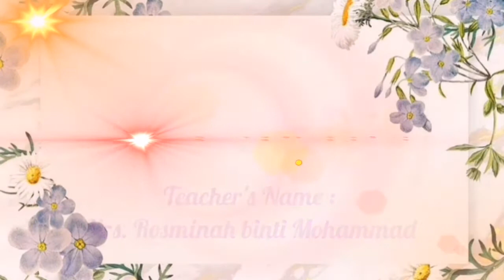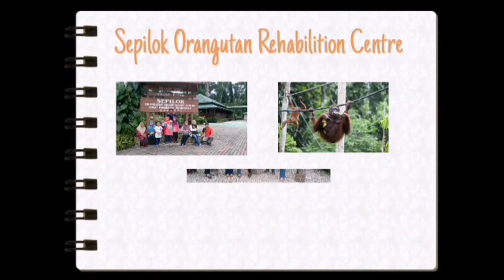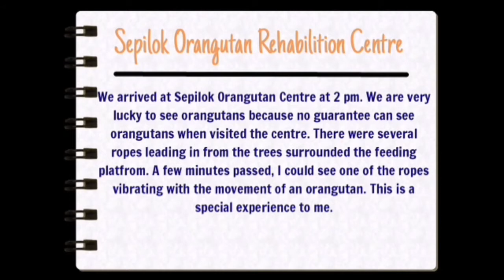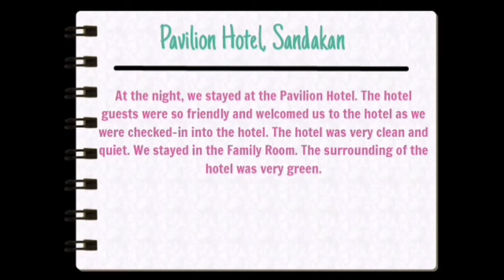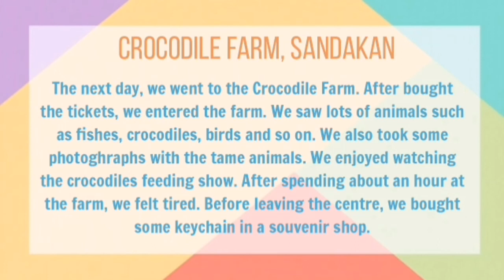Family Day - A Trip to Sandakan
School Project -My English Video ,watch an informative video a trip
to Sandakan. This video created by Nur Wafiyyah Wardah from 5 Rafflesia.
Interesting places to visit:
1. Sipilok Orangutan Rehabilition Centre.
2. Borneon Sun Bear Conservation Centre.
3. Crocodile Farm
4. Seafood Restaurant